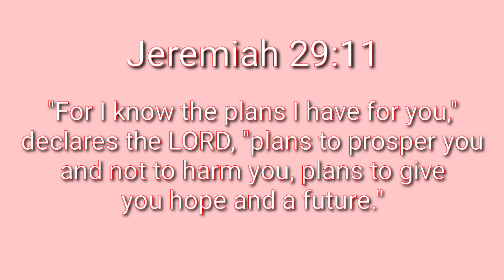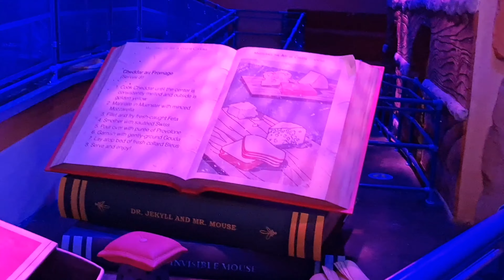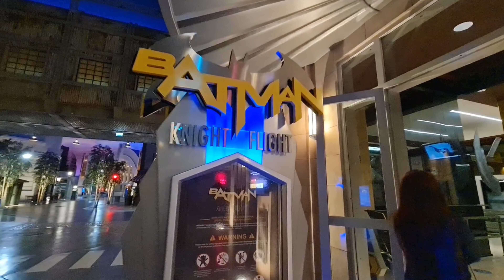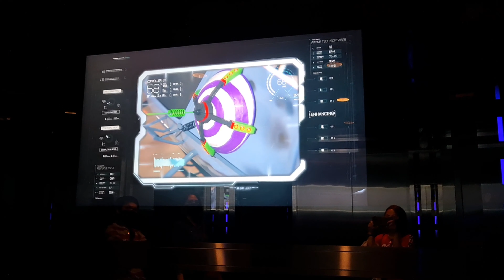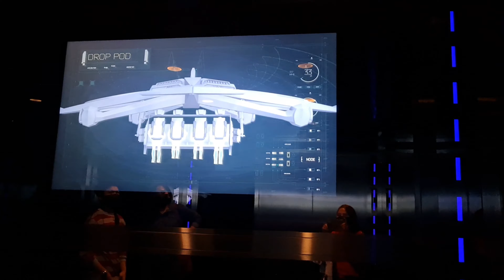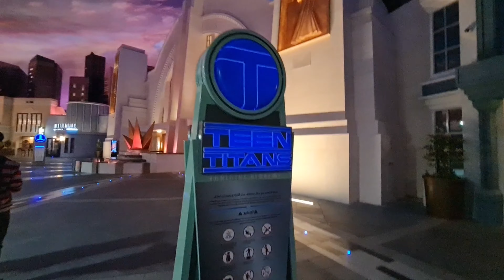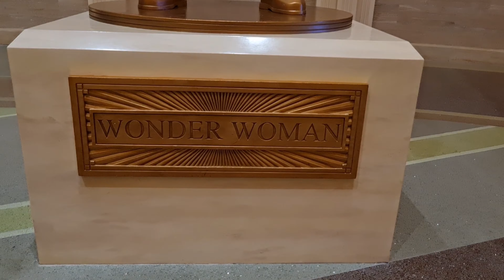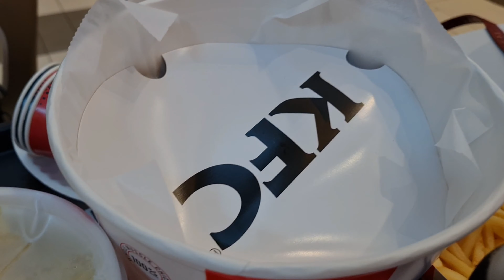WARNER BROS. WORLD ABU DHABI 2021❤ | Part 2 | WB TOUR | Vlog#164 | debbievlogs